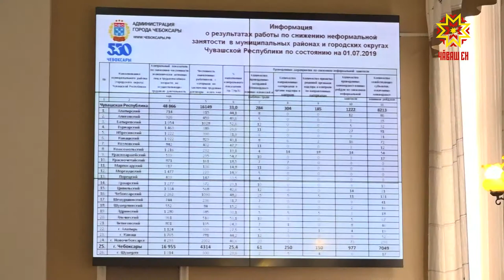Почти 17 тысяч человек официально трудоустроены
Таков итог планомерной работы столичной администрации по снижению неформальной занятости.